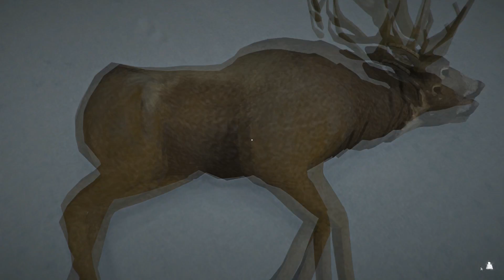The Long Dark : Wintermute Эпизод 1 Прохождение на русском #8 - Туннель [FullHD|PC]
The Long Dark : Wintermute Эпизод 1 Не уходи смиренно Прохождение на русском #8 - Туннель - PC FullHD 1080p

The Long Dark : Wintermute Эпизод 1 Не уходи смиренно - Пилот дальнего следования Уилл Маккензи (персонаж игрока) и доктор Астрид Гринвуд оказываются разделены, когда из-за таинственной вспышки света их самолет упал в дебрях северной Канады. Отчаянно пытаясь выжить и найти Астрид, Маккензи приходит в городок Милтон, где начинает осознавать масштабы этой безмолвной катастрофы.

Помощь в развитии канала :

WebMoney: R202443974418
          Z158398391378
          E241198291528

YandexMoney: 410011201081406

Информация по игре:
Название: The Long Dark : Wintermute Эпизод 1 Не уходи смиренно
Платформа: PC, XBO, PS4
Жанр: открытый мир, симулятор выживания
Дата выхода: 1 августа 2017 г.
Разработчик: Hinterland Studio Inc.
Издатель: Hinterland Studio Inc.

Системные требования:
Минимальные:
Операционная система: Windows XP;
Процессор: Dual-Core Intel i5 CPU @ 2GHz+;
Оперативная память: 4 Гб;
Видеокарта:  Intel 4xxx Series w/ 512MB VRAM or better;
Жесткий диск: 1 Гб свободного пространства.

Рекомендуемые:
Операционная система: Windows 7;
Процессор:  Intel i7 CPU @ 2.6GHz or higher;
Оперативная память: 8 Гб;
Видеокарта: nVidia GTX 555 w/ 1GB VRAM or better;